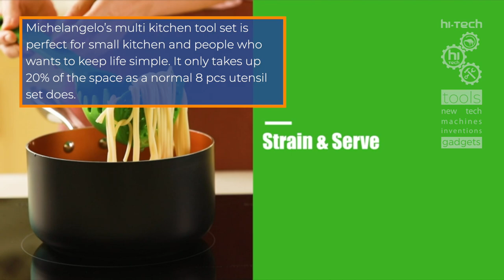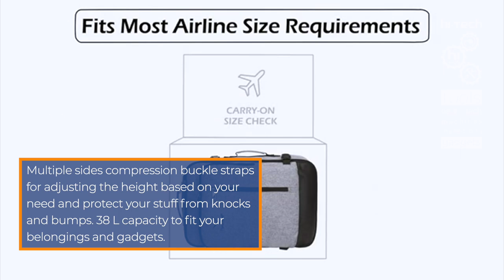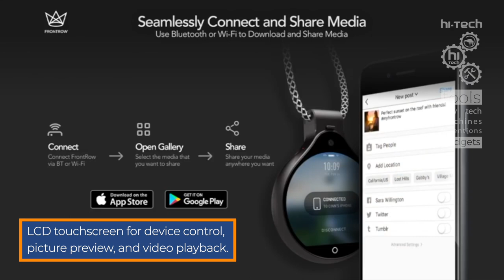5 NEW GADGETS IN 2020 - AMAZON - Best next level electronic gadgets ▶ 2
Top5s amazing gadgets - amazon cool electronic gadgets you should have - for home, kitchen or camping. Hi-tech dailylife things! Best buy next level tech & electronics gadgets - Amazon Deals! Quick tip of 5 best tech that you can buy at good prices - see list below:

00:09 - SuperSliders Multi-Surface

00:55 - MICHELANGELO 8 in 1 Kitchen Gadget Set

01:56 - LE LED Camping Lantern Rechargeable

02:59 - Hynes Eagle 38L Carry on Backpack

03:47 - FrontRow FR Wearable Camera

🔶 SuperSliders 4703295Z Multi-Surface 2-in-1 Reusable Furniture Carpet Sliders with Hardwood Socks- Protect & Slide on Any Surface 3-1/2" & 5" Value Set (8 Pack)

MOVE FURNITURE WITH EASE - Moving furniture can be the worst part of a move or remodel – but not with these resuable SuperSliders furniture movers.
PERFECT FOR ALL FURNITURE - There is no piece of furniture too large or heavy for these furniture sliders.
PERFECT FOR HEAVY FURNITURE - You’ll be pleasantly surprised at how easy it is to move your heavy furniture perfectly into place.
REUSABLE FOR CLEANING OR FUTURE MOVING - Rearranging your furniture is a breeze thanks to these reusable furniture sliders

With NEWEST, PATENTED DESIGN，the 8 in 1 versatile cooking utensil set is your great helper to handle multiple cooking tasks efficiently, without keeping switch cooking tools.
Michelangelo’s multi kitchen tool set is perfect for small kitchen and people who wants to keep life simple. It only takes up 20% of the space as a normal 8 pcs utensil set does.
This durable best cooking gadgets set is made of FDA approved nylon material, with heat resistance up to 480F.
These durable cooking gadget covers all your kitchen needs from cutting vegetables, preparing food for cooking, to serving.

🔶 LE LED Camping Lantern Rechargeable, Brightest Flashlight with 500LM, 4 Light Modes, 2600mAh Power Bank, IPX4 Waterproof, Perfect for Hurricane Emergency, Outdoor, Hiking and Home, USB Cable Included

CREE XPG2 R5 LED in this camp night light provides you the high brightness of 500LM (max), emits 6000K daylight white, provides the bright light over a beam distance of 1148ft/350m.
The portable torch searchlight Built-in 2600mAh 18650 battery ,charged by USB port ( with built-in USB cable), and the battery in this rechargeable led handheld spotlight flashlight can also serve as a power bank for your smartphone or mobile devices in emergency.
The IPX4 waterproof rating of this usb camp lantern means it is protected against splashing water from all angles, suitable for indoor or outdoor environment, and adverse weather conditions.

🔶 Hynes Eagle 38L Flight Approved Weekender Carry on Backpack

Polyester
Zip closure
13" shoulder drop
New version with new logo and sternum strap for stability, convenient for worldwide travelers
1 top handle, 1 side handle and suppressible adjustable padded shoulder straps for versatile carrying options
Multiple sides compression buckle straps for adjusting the height based on your need and protect your stuff from knocks and bumps
38 L capacity to fit your belongings and gadgets, also could fit 3 pieces packing cubes, Dimensions: 13 x 7.9 x 19.7 inches/33 x 20 x 50 cm; Package: 1 x backpack
Design to fit the allowed maximum size of most IATA flights, fit in the overhead compartment as well as the under seat storage in flight;

🔶 FrontRow FR Wearable Lifestyle Camera, Black

Capture experiences for several hours and create dynamic first person time lapses
Live stream on Facebook, YouTube, and Twitter
Versatile mounting including a stylish lanyard, chain adapter, clip, and more
Mobile app to instantly transfer content to your smartphone
LCD touchscreen for device control, picture preview, and video playback